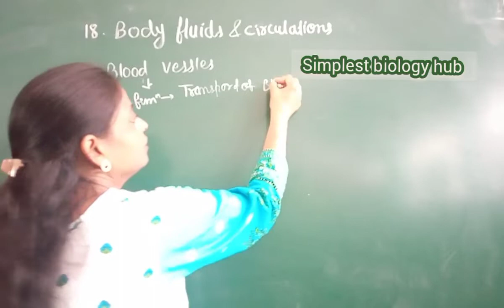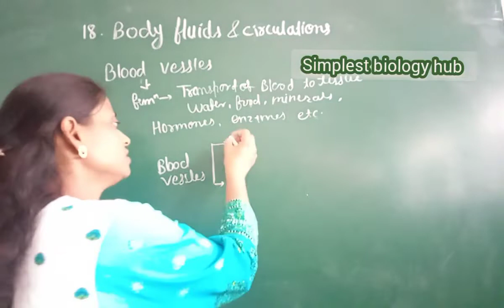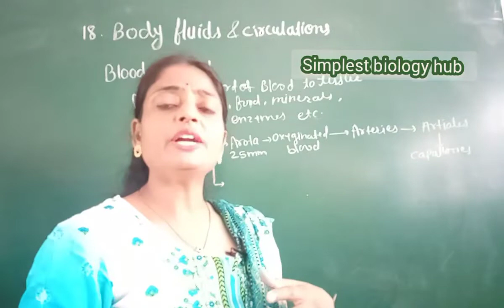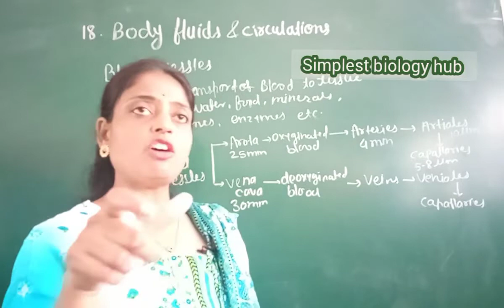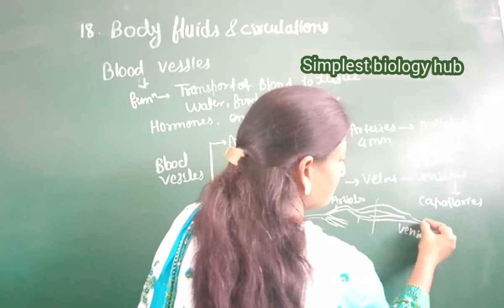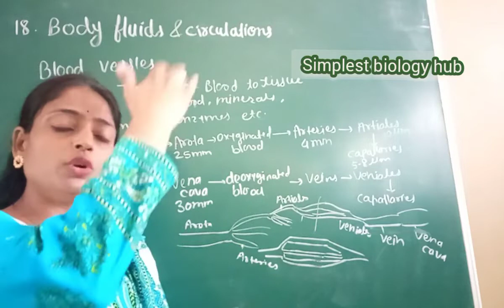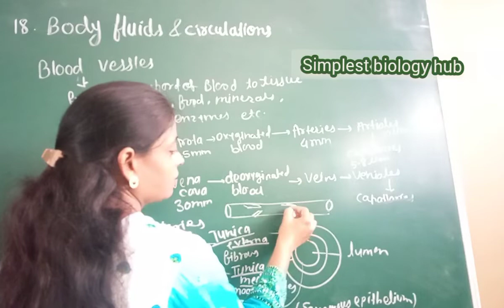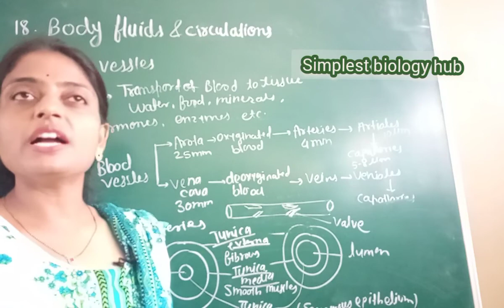Body fluids and circulation | Blood vessels | Class 11 | part 7 | # neet | NCERT